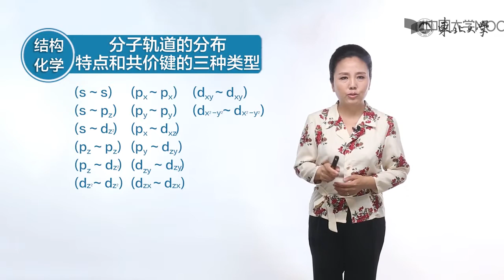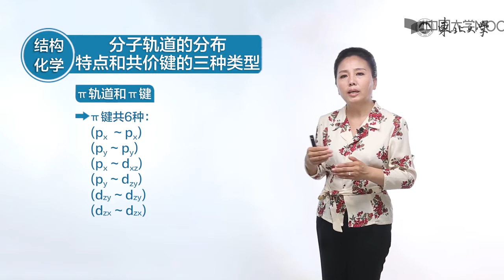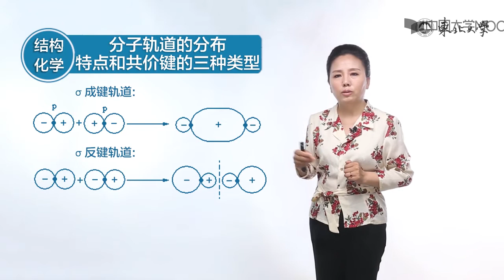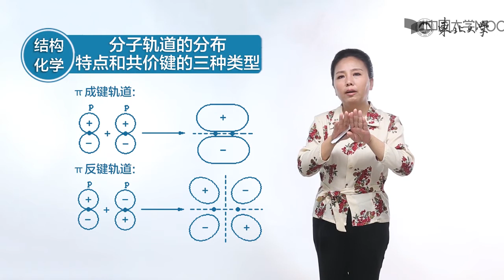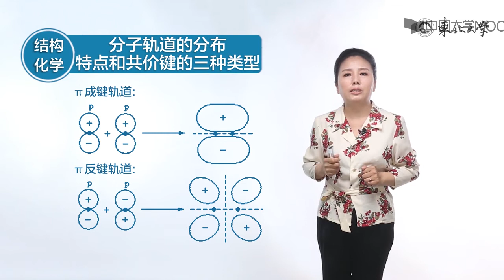3 7分子轨道的分布特点和共价键的三种类型